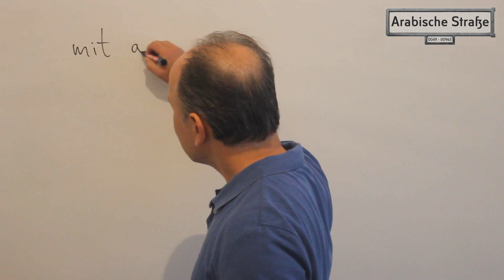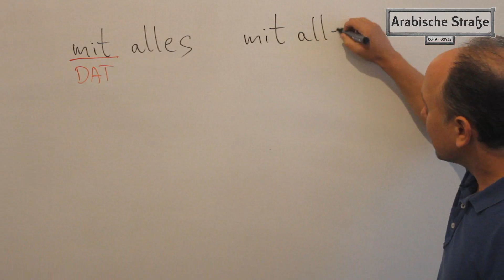معلومات ممتعة - طلب الدونر التركي بشكل صحيح - INTERESSANTES - Döner mit allem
Dieses Video zeigt dir, wie man einen Döner auf Deutsch mit allen Zutaten bestellt. Dazu erhältst du viele Beispielsätze.

نتعلم في هذا الفيديو كيف نطلب الدونر التركي مع كل الاضافات في الالمانية. بالإضافة إلى وجود أمثلة كثيرة في هذا الفيديوا

تعلم اللغة الالمانية بكل سهولة عبر قناتنا الجديدة
وسيتم ايضاً اجراء مقابلات للنقاش حول موضيع مهمة بالنسبة للالمان والعرب المقيمين في المانيا
وسيتم التعلم على كيفية اجتياز امتحانات اللغة الالمانية بكل سهولة ابتداءً من ال A1 الى ال C2
وطريقة الالتحاق بالجامعات الالمانية وتعديل الشهادات في المانيا

Menschen & Blogs
Lizenz
Standard-YouTube-Lizenz